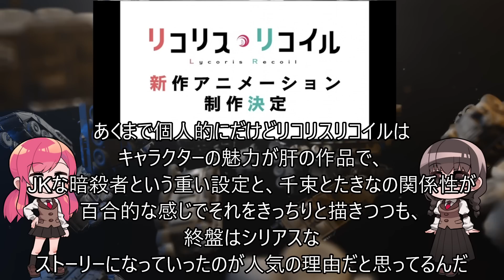【魔王学院の不適合者】リコリスリコイル、新作アニメ制作発表もアニプレ系作品の延期が気になる....【白聖女と黒牧師】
アニプレさん頑張って.